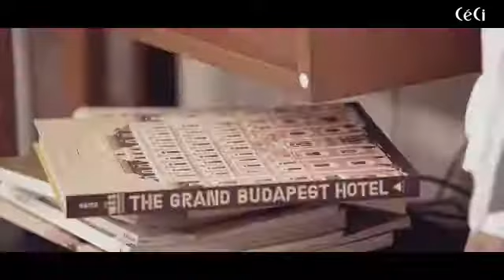영화🎬 나홀로집에가 절로 떠오르죠? 세븐틴의 미스터리하우스 🏠 2편의 주인공은 바로 퍼포먼스 팀입니다. 귀여움과 멋짐이 공존하는 퍼포먼스 팀의 매력에 그야말로 박수👏🏼